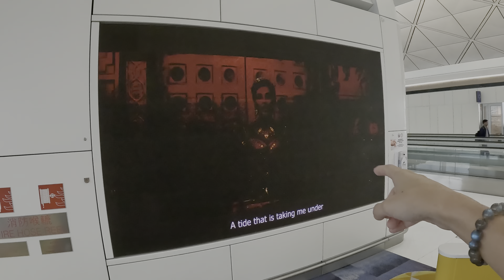【🇯🇵日本 VLOG】快閃大阪～ 第一日前往通天閣！︱DAY 1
今次係去大阪
帶大家去睇吓我哋去做啲乜～